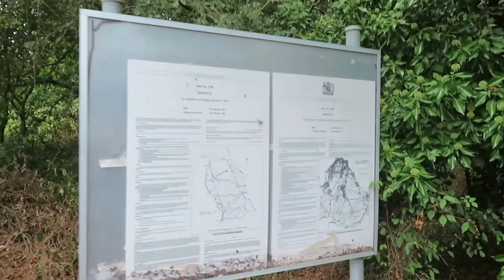Main Bridleway Donyland Woods to Fingringhoe Road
In the middle of the woods along the official footpath, with routes off said path and a very big burnt-out area, in a very dry wood.